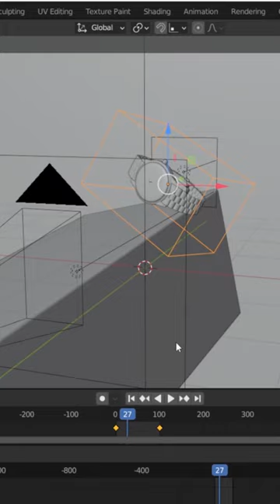3D Product Animation Caveman Watch sneak peek- Blender Cycles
DM on Instagram @addo_kjnr for more enquires